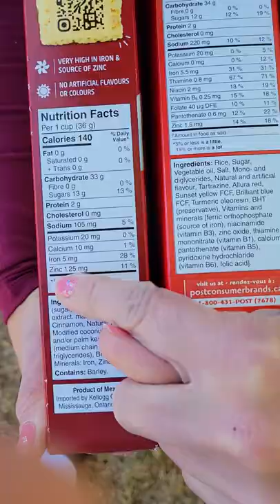I can't believe this! (Which Cereal is Healthier?)